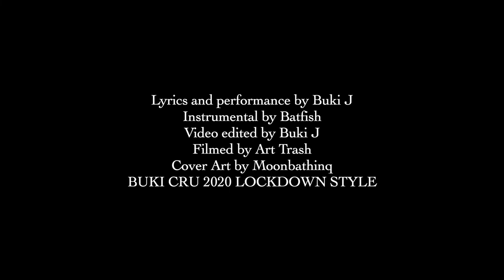BUKI J - G.O.T.H (MUSIC VIDEO)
production: batfish and BUKI J
videography: Art Trash
lyrics: BUKI J
edited by: BUKI J
thanks to Moonbathinq for album art

//follow on instagram and facebook and big up the BUKI CRU//

Follow batfish on socials for more flame emojis

OG
Got a text on my phone it’s OG
Got a text message I’m ovie
Gettin smokey
Mischief business Loki
Running the roads coyote
Duckin the blues stay low key

Hear the crunch of those Scooby snacks
When I munch emcees on buki tracks
Bare man falling in the booby traps
If you see me comin man don’t relax
I’ve lost it
Settle all my disputes in the mosh pit
Layin out all my beef to defrost it
line in the sand you crossed it

It’s the return of the goth
Brushed up so well I just can’t floss
I used to cop all the Lyle and Scott
But now um bro don’t tell me la cost
Look at your north face
All in a huf for not bein obeyed
I just do it got no time to converse
G in reebok that’s a Greebo k?
That’s a greebo k,
A G in reebok that’s a greebo k?
Why don’t you dress more like an emo, Jay?
I’m still a true G.O.T.H
So G.O behave,
I’m always on top so I don’t prepay
Speak my mind won’t negotiate
I’m an amateur artist but I procreate

I used to run with the goths
Now I just roll with the Gs
You mans are way too posh
But your not rollin in Ps

I can’t just hop in the pub
And walk past a man that I love
Bruv add it up
I hit the sine wave on a tangent just cos
Calculated as fuck
I was the gribbly that you and your mates all chucked ya McDonalds chips at
And now I’m in the tracksuit makin all the mad moves and you all stink of chip fat
It’s mad
Doin laps of this track
Sad boys step back
It’s not a shout out to Matt when I say that I’m listening and still picking up on the Slack
That’s sad boys isn’t it
 your career in the industries limited
Your music should be prohibited
I’d rather listen to tinnitus
Man I’m not feelin this
I started this shit and I’ll finish it
Invaded the sound and stayed like I’m audio syphilis
Break out my chrysalis then I’ll start dishin it
Then you’ll start wishin that Buki j cut you a piece of the pie
Still I’m here screamin rawr XD at the scene of the crime

Back once a year make an annual statement
Thats truth in the fact that I’m patient
Flow hits hard like the pavement
Never mind the bollocks cuz I’m feeling pretty vacant
That must blatant
Cuz you know that I’m blazing
But the grease that your chatting is sending me west like I’m on vacation
 Didn’t think I stuttered when I told you the score
I won’t give a fuck if you kick down my door
Start kickin up a fuss tryna box in my jaw
I’ll be sat on the sofa smoking a raw like fuck off back to your dirty kenner
Buy a toothbrush here’s a tenner
Tell your bird she’s not Kylie Jenner
Tell your mates buki cru is forever
An assholes never gonna see the sunshine
Me and my crew are all about the fun times
Hip hops for kicks and gotta use my head but i never hit the bag still i’m full of punch lines
hungry like the wolf waiting in the lunchline
you ran you ran from us like a gun crime
haven’t gotta a brain  thats why i don’t mind
I just go with the flow even in a strong tide
Using up my energy on outing all my enemies or anybody sending makes it difficult for arguing
Thinking your affecting me effectively well let me see now technically its your integrity that you’ve been tarnishing
while i’m drinking champagne you’ll be hearing all about me at the bottom of the grapevine
raising the roof whats the name of the cru its the BUKI